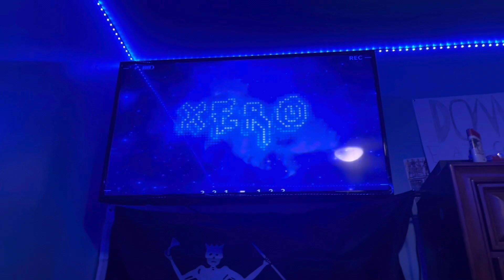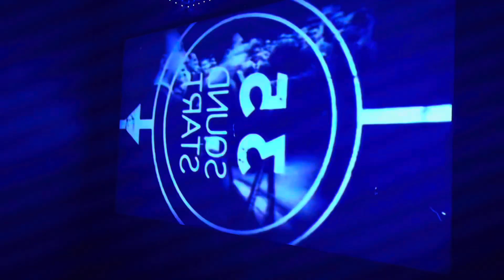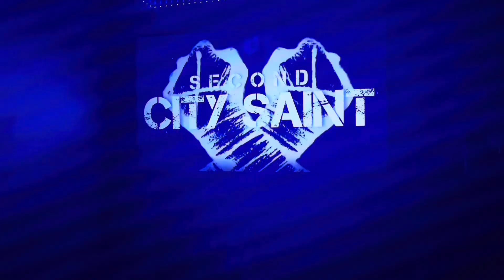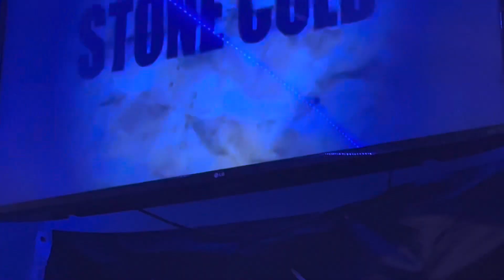Triple Threat DEATHMATCH!- Cm Punk Vs Dom Toretto Vs Xero-XTREME Title Match!! EWE: One Night Stand